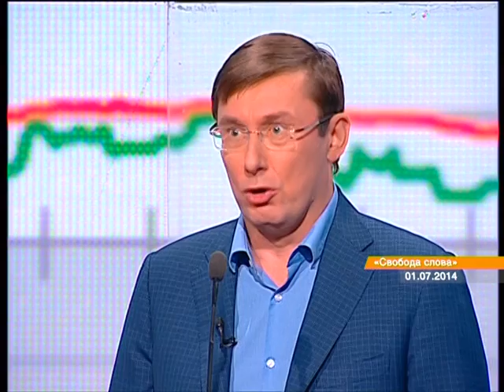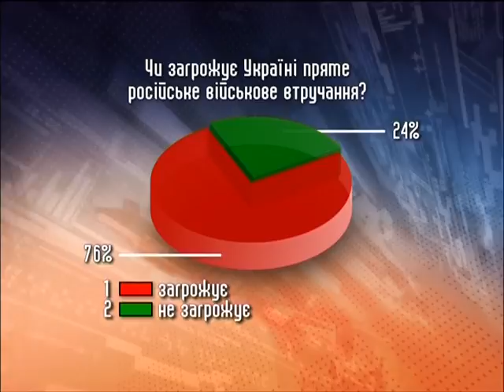Луценко: АТО нужно было начинать с Верховной Рады